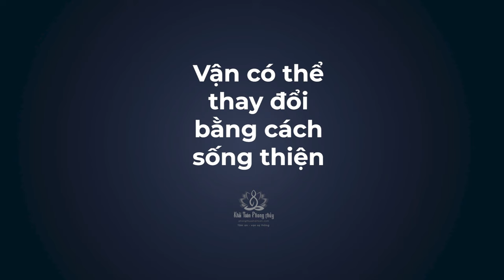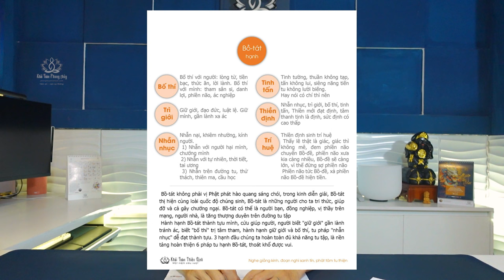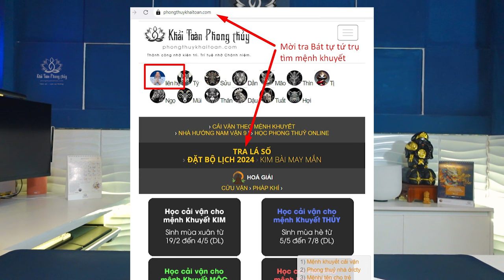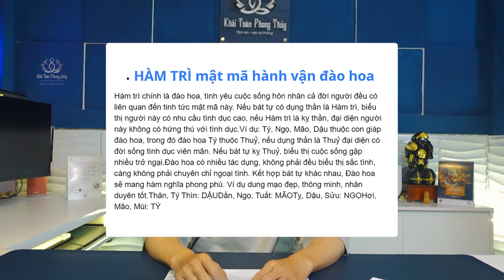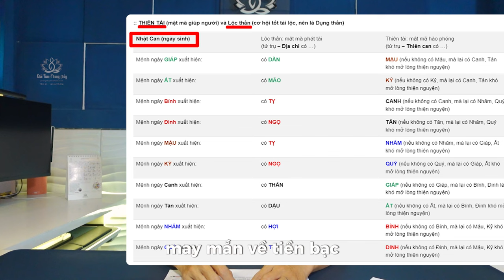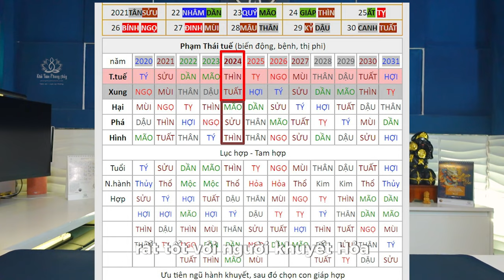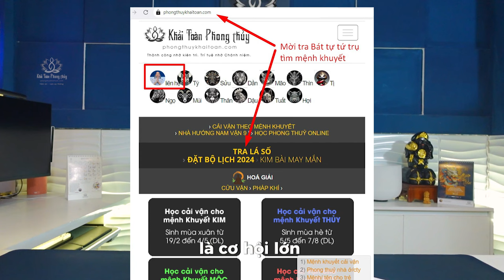Vận hạn 3 tháng Hợi Tý Sửu cuối năm | Thầy Khải Toàn | Phong thủy & Thiền Định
3 tuổi Tỵ, Dậu, Sửu hành sao Dịch mã vào tháng Hợi
3 tuổi Hợi, Mão, Mùi hành sao Hàm trì vào tháng Tý
3 tuổi Tỵ, Dậu, Sửu hành sao Hoa cái vào tháng Sửu